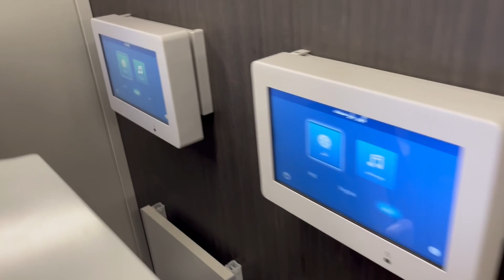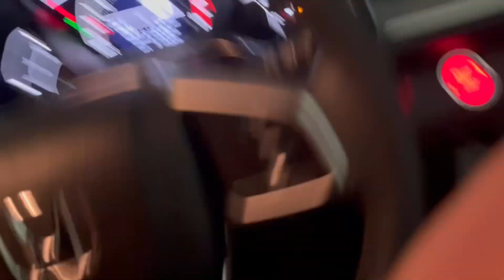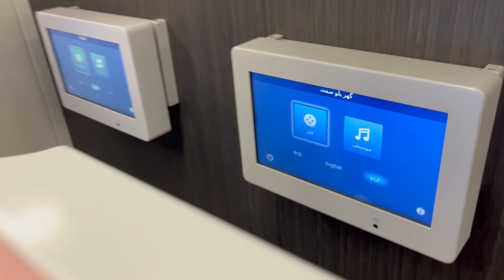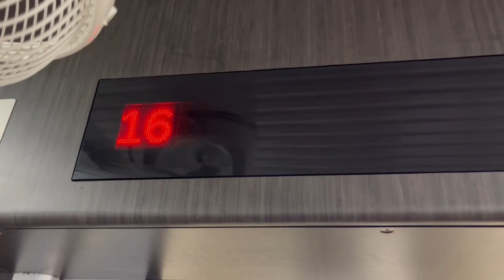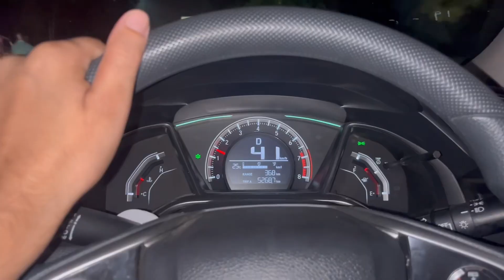Hum Lahore Railway Station Phonch Gay Train Bhe Time Say Agai | Fahad khan🚝